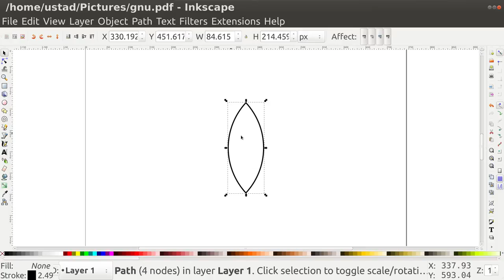Inkscape Intersection Of Objects